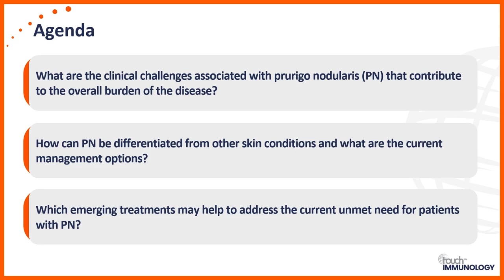Prurigo nodularis: Improving awareness, diagnosis, management and quality of life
With the latest data in mind, Prof. Sonja Ständer and Dr Shawn Kwatra return to discuss how clinicians can optimize the management of prurigo nodularis.

This activity is funded by an independent medical education grant from Sanofi and Regeneron Pharmaceuticals and is jointly provided by USF Health and touchIME.